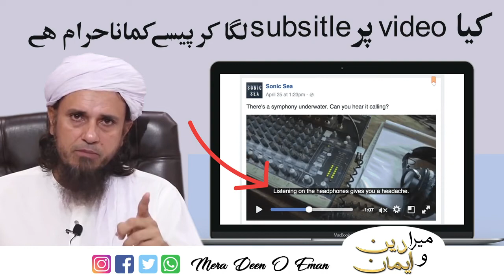kya video per subtitle laga k paise kamana haram ha?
is beyan ma Mufti Tariq Masood beyan kar rahy hain k kya video per subtitle laga k paise kamana haram ha?